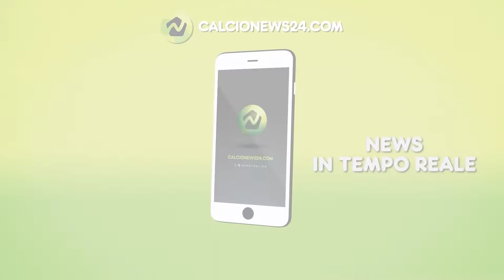Conferenza stampa Blessin pre Napoli-Genoa: “A Napoli dobbiamo superare i nostri limiti”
Il tecnico del Genoa Alexander Blessin è intervenuto in conferenza stampa alla vigilia di Napoli-Genoa.